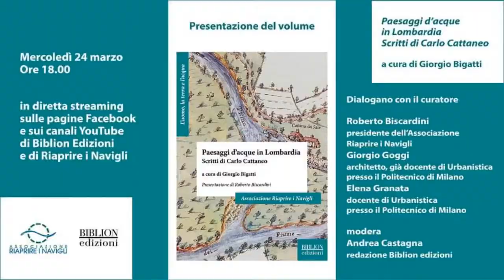Presentazione del volume Paesaggi d'acque in Lombardia.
Presentazione del volume "Paesaggi d'acque in Lombardia. Scritti di Carlo Cattaneo" a cura di Giorgio Bigatti, edito da Biblion Edizioni.

Con Giorgio Bigatti, curatore del volume, Roberto Biscardini, presidente dell'associazione Riaprire i Navigli, Giorgio Goggi, architetto, già docente di urbanistica presso il Politecnico di Milano ed Elena Granata, docente di urbanistica presso il Politecnico di Milano. Modera Andrea Castagna, redattore Biblion Edizioni.

La presentazione verrà trasmessa in diretta sulle pagine Facebook e YouTube di Biblion Edizioni e Riaprire I Navigli.